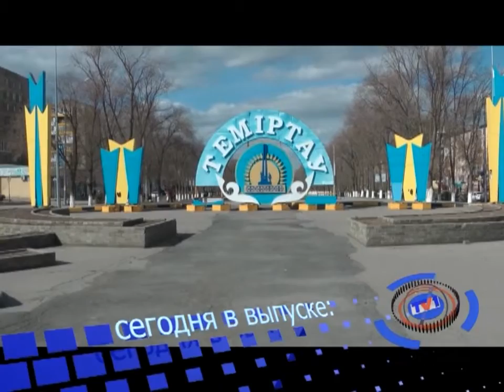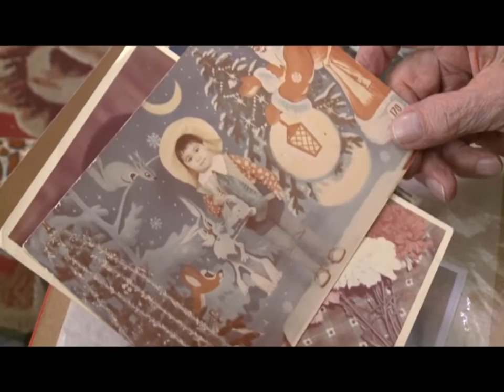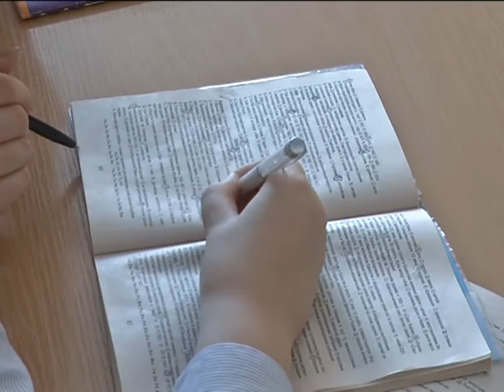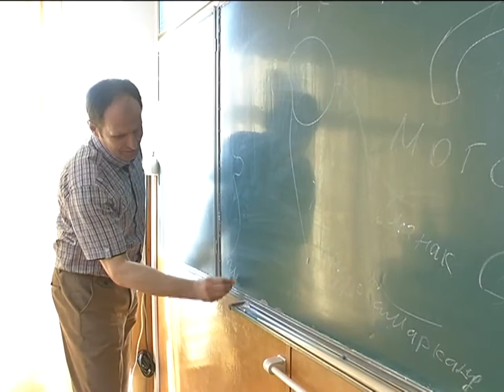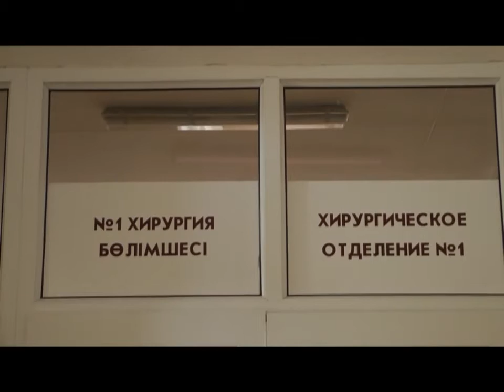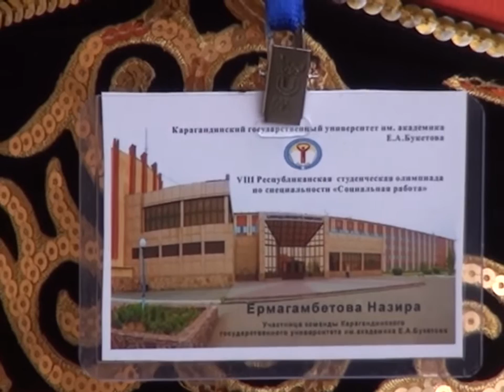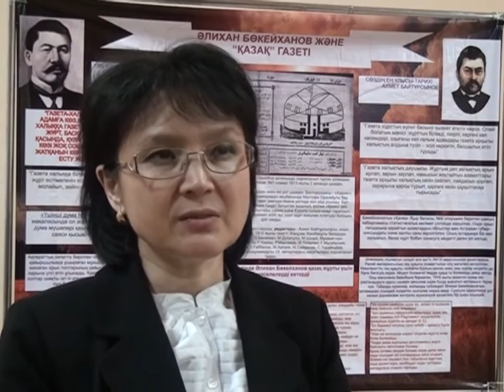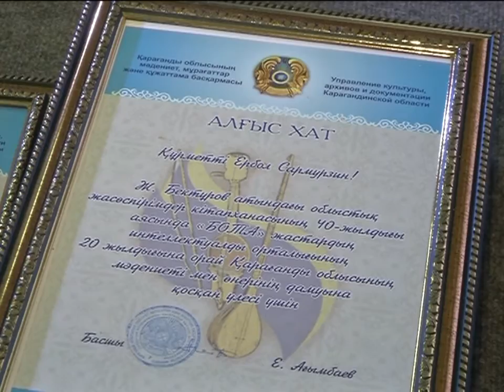14/04/2016 - Новости канала Первый Карагандинский